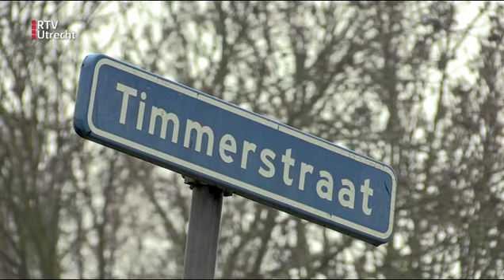Utrecht - neppakketbezorger steelt auto van 88-jarige man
Weet jij meer over deze zaak? Geef je tip door via 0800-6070 of 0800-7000 (anoniem). of